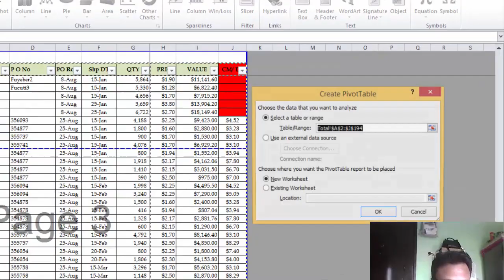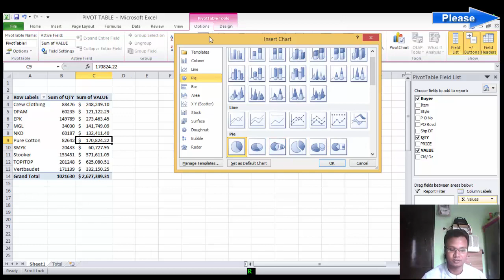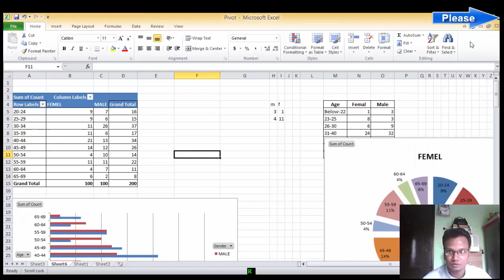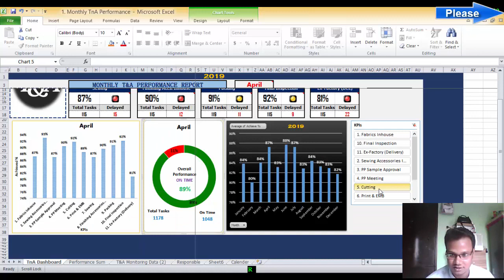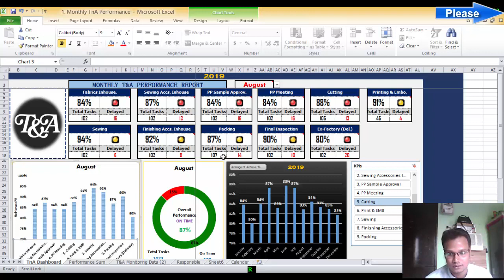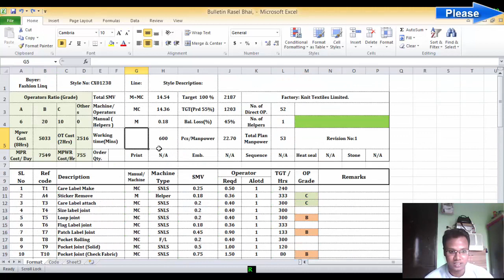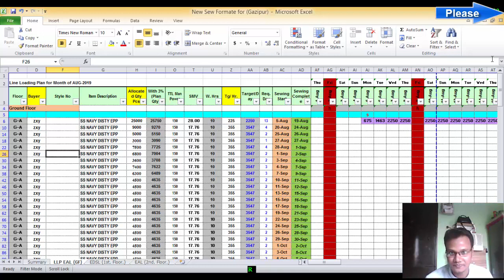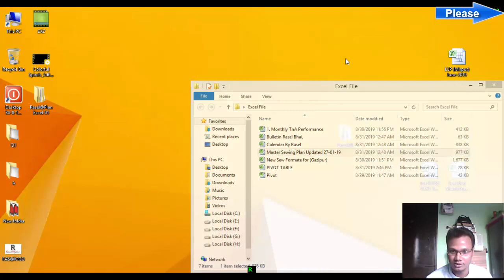Microsoft Excel Tutorials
কেন আপনি
Microsoft Excel
শিখবেন?,
Excel Crash Course - Spreadsheet Tutorial.
Easy tips for learning to Excel.

Excel Crash Course Description
In this free Excel tutorial, you will learn all the tips, tricks, shortcuts, functions and formulas you need to be a power user. This free Excel course is designed specifically for spreadsheet users who are already performing professional financial analysis and financial modeling or are looking to prep for a wall street career. Take CFI's Excel Crash Course now to advance your career!

Build a strong foundation in Excel for careers in:

Investment banking
Private equity
Corporate development
Equity research
Financial Planning & Analysis (FP&A)

This Excel tutorial is perfect for beginners, intermediate, and even advanced users.  The tutorial starts off with the very basics, but the training quickly advances so even power users will learn something new and have a great refresher. Start the Excel Crash Course now!